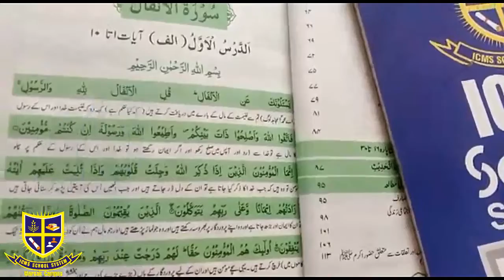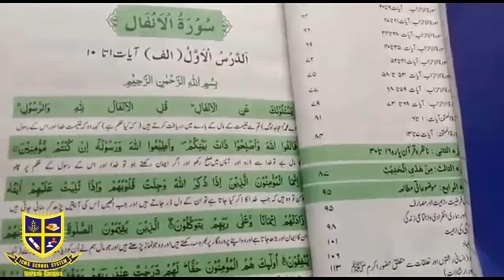Islamiyat Lecture Class Eight & Nine 23 07 2020 Thursday